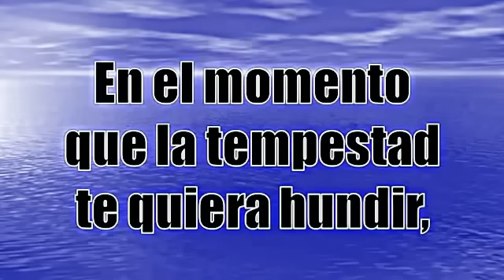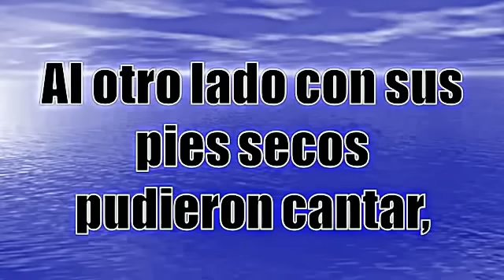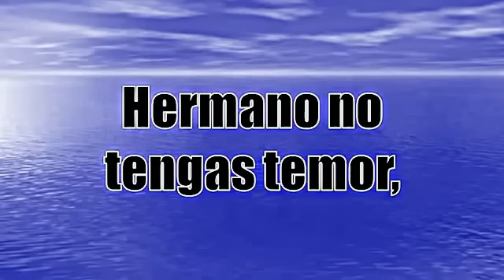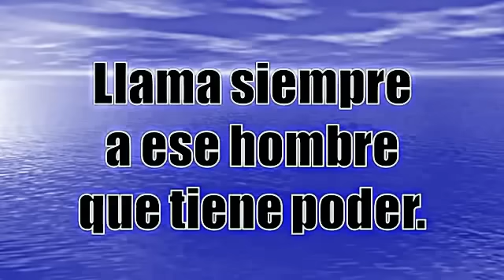el himno de victoria-Dany berrios